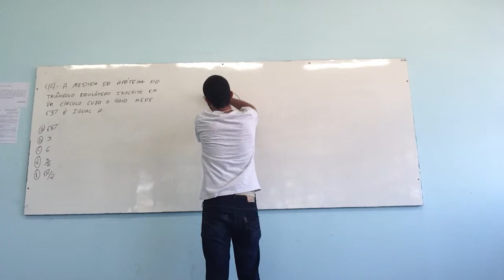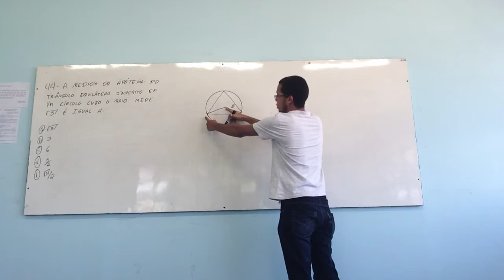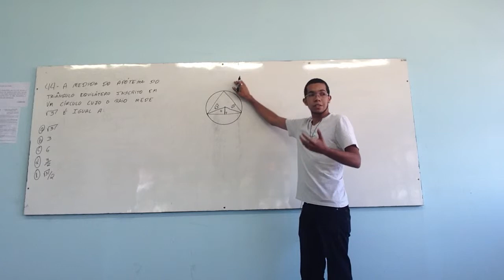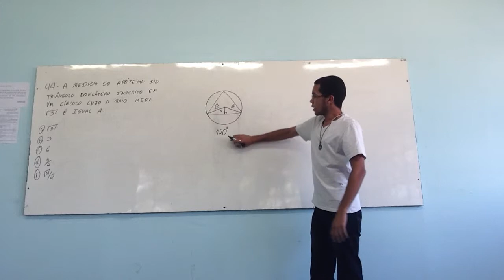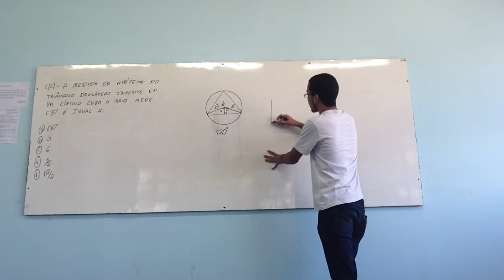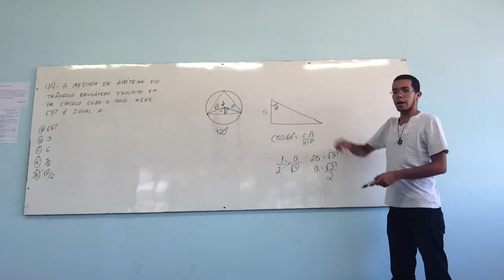MAG ESTADUAL RJ 2014 QUESTÃO 44